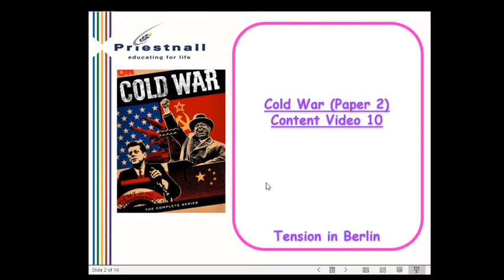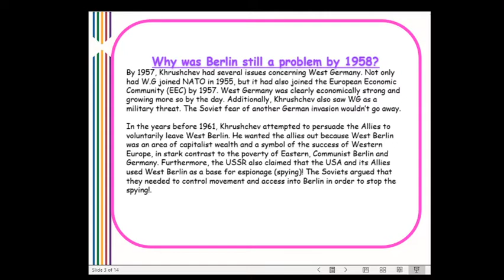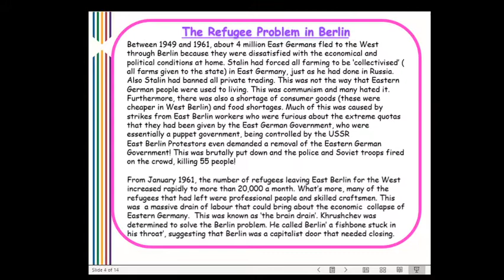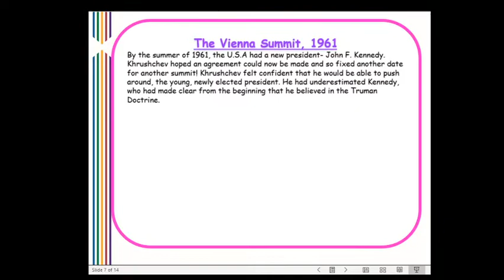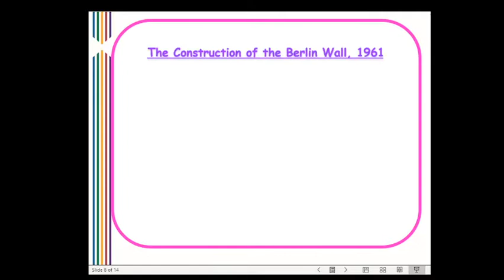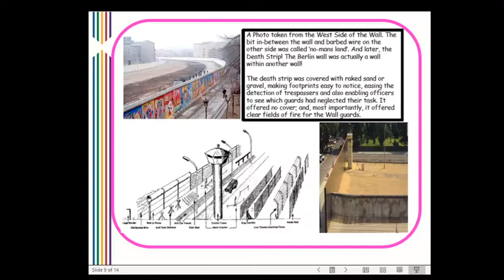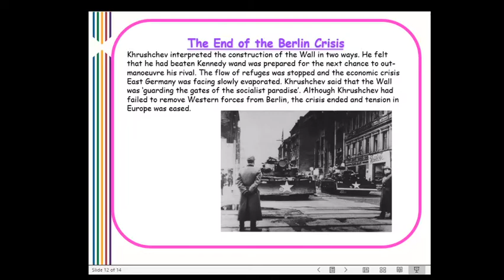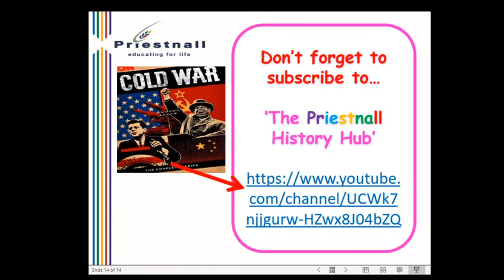10. The Berlin Crisis 1958-1961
This video details Khrushchev's Berlin Ultimatum, The Paris and Vienna Summits, as well as the building of the Berlin Wall. It also comments on JFK's 1963 visit to Berlin.